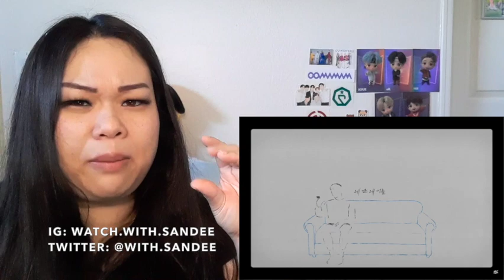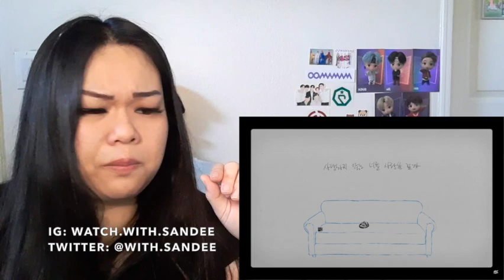KINDA BLUE X HWASA "I CAN'T MAKE YOU LOVE ME" MV REACTION! / I'm blown away by the heartfelt vocals!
I wasn't sure what I was going to hear, but I loved every second of it. Both Hwasa and Kinda Blue have a similar vocal quality that blended beautifully in this song!!